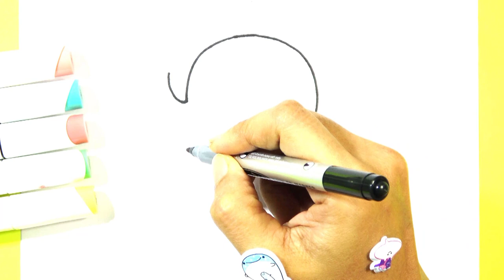How to Draw a Baby Elephant CUTE - Easy | BOBO Cute Art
In this video, you will learn how to draw a Baby Elephant CUTE - Easy step by step. Cute animals drawing, drawing lesson for kids.
♥You can Learn How to Draw Easy, Step by Step and learn how to color with markers, color pencils and much more.